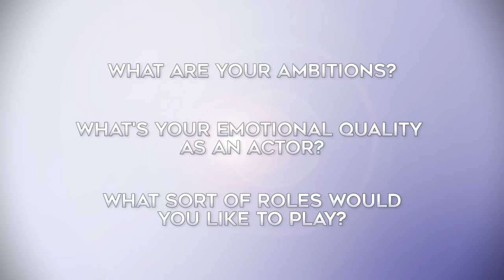Which Headshot Session Do You Need? With Michael Wharley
What's it like shooting with Michael Wharley Photography, and which session is right for you? This video looks inside different my headshot shoots.

Based on my six years of experience as an actor, and subsequent six years running a photography business, my sessions are tailored to the different sorts of actors - with all levels of experience - who come into the studio each day.

As I'm often asked to explain exactly how they differ, this video is takes you inside each sort of shoot, with real-world examples of working with genuine actor clients..

Explainig my ethos and approach, the video covers:

- How my acting background informs the shoot.
- How I ask you to prepare and contribute to the shoot
- What a 'The Pro' Shoot is like and how we work.
- What a 'The Complete' session is like, and how we work.
- The importance of Review time in a shoot.
- What sorts of shots come out of the shoots.

Hope you find this a useful introduction to my work, You might also find my 'Take Control of Your Headshots' series useful, it aims to give actors the tools, techniques, insights, & tactics to take control of their next headshot session, before, during & after the shoot.

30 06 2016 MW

Music for ident sting: 'Funky People' by John Landau & The Giants (with thanks to John Landau):